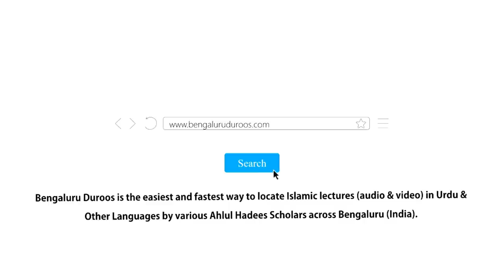Jumu'ah Khutbah | Zindagi, Past Himmati Aur Bahaaduri by Shaykh Abdul Haseeb Madani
Jumuah Khutbah held on 19th Mar 2021 by Shaykh Abdul Haseeb Umari Madani @ Masjid-e Charminaar Ahle Hadees, Harpanahalli

Topic: Zindagi, Past Himmati Aur Bahaaduri

٠٠٠٠٠٠٠٠٠٠٠٠٠٠٠٠٠٠٠٠٠٠٠٠٠٠٠٠٠٠٠٠٠٠٠٠٠٠٠٠